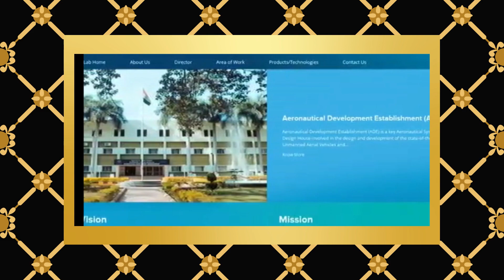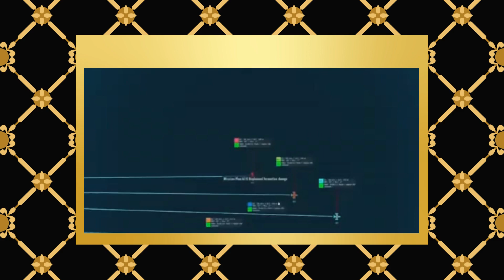काल के भी कपाल पर मौत लिखने की ताकत रखते हैं भारत के ये हथियार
(FUFA, CAT's WARRIOR, HSTDV) जब दुश्मन के आसमान में गरजेगा और बरसेगा...तो उनकी हालत पस्त हो जाएगी